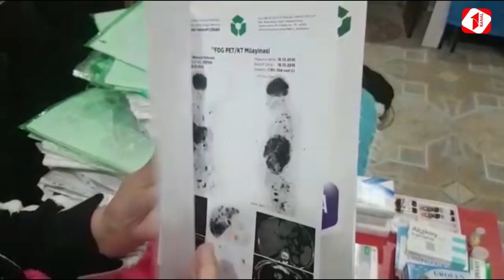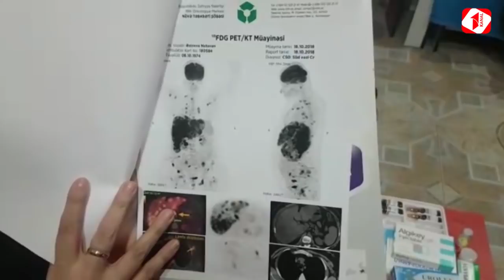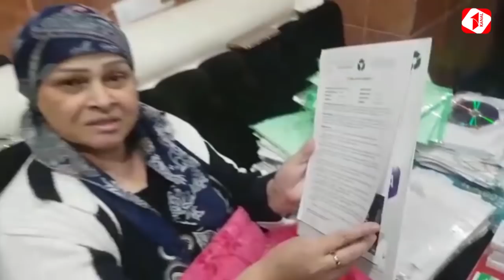"Ölüm ayağındayam Ali Məhkəmənin sədrinə yalvarıram imkan verin ölkədən çıxım əməliyyat olunum"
Gəncə şəhərində yaşayan Natəvan Əzizova qaraçiyərindəki rak xəstəliyindən əziyyət çəkir Natəvan xanim bildirir ki, onun bu hala düşməyində ailə dostu olan bir xanimin əli vardir əsasız yerə mənə idida qaldırdı əsasız yerə məni insan alverində günahlandırdı və sonda isə mən ağır rak xəsətəliyinə düşdüm ətraflı video müraciətdə